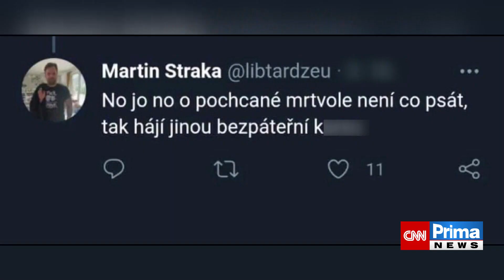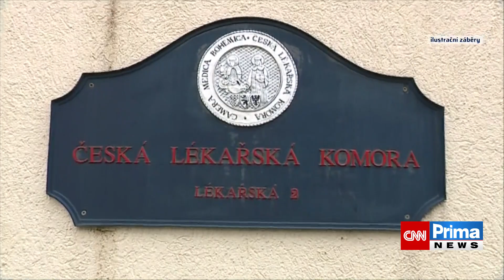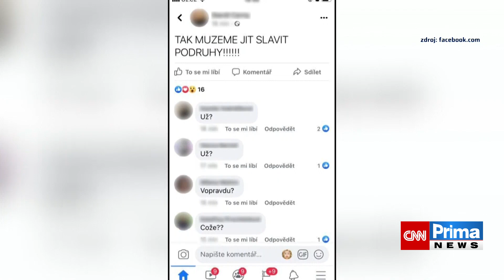Prezident Zeman v nemocnici: Na sociálních sítích se šíří nenávistné zprávy i přání smrti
Spekulace i nenávistné zprávy. To vše doprovází hospitalizaci prezidenta republiky Miloše Zemana. Na sociálních sítích se objevují různé komentáře.